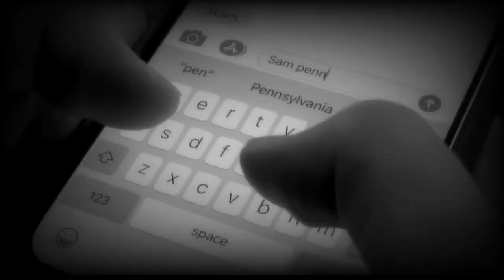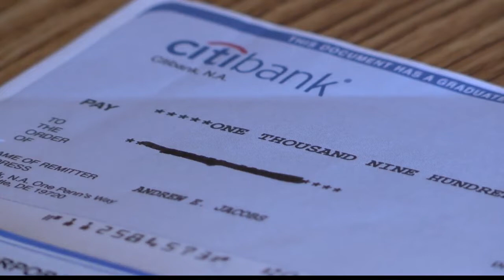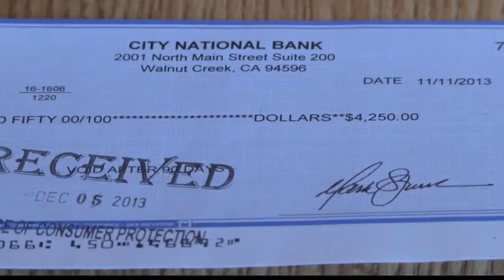Fraud Watch: Car wrap scam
The Office of Consumer Protection, a division of the Montana Department of Justice, investigates scams exactly like this.